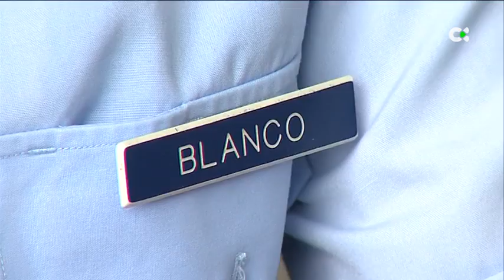El Centro Coordinador de Salvamento Aeronáutico, atentos a las emergencias en el mar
El Centro Coordinador de Salvamento Aeronáutico de Canarias, ubicado en Gran Canaria, fue el encargado de coordinar el rescate de una mujer que sufrió el ataque de un tiburón y que finalmente fallecía en el traslado en helicóptero a Gran Canaria, al Hospital Doctor Negrín de Gran Canaria.

Declaraciones: Patricia López, |2ª jefa del Centro Coordinador de Salvamento Aeronáutico / Ignacio Crespo, jefe del Centro Coordinador de Salvamento Aeronáutico / Marta Blanco, teniente copiloto del Escuadrón 802 SAR Canarias.

Informa: Nacho Cabrera.